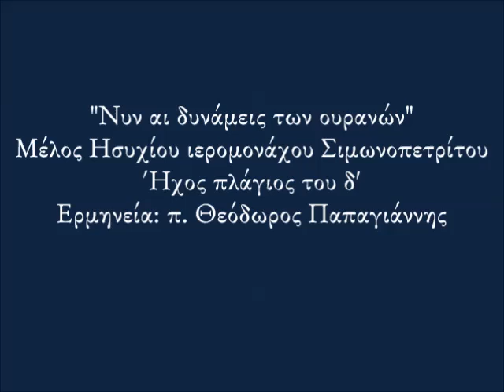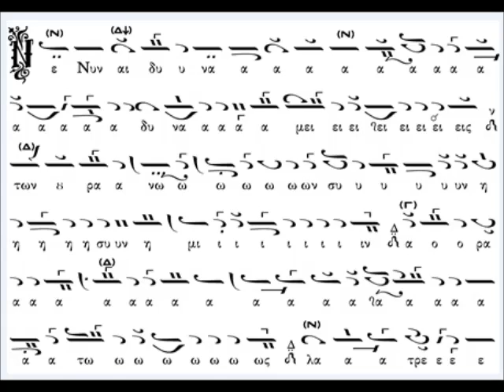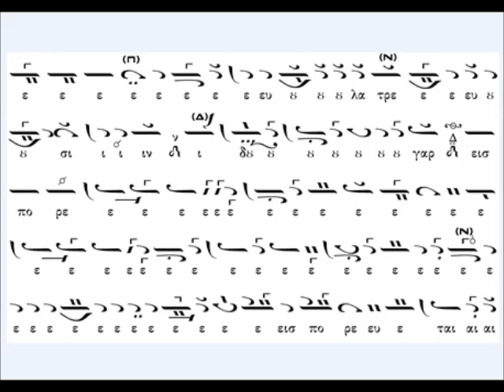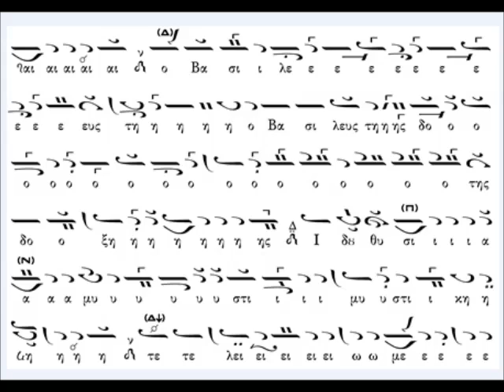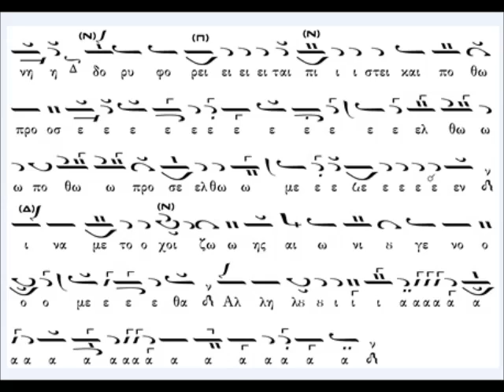Ησυχίου ιερομονάχου: "Νυν αι δυνάμεις"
Μέλος: "Νυν αι δυνάμεις των ουρανών"
Μελοποιός: Ησύχιος ιερομόναχος Σιμωνοπετρίτης
Ήχος: Πλάγιος του δ'
Ερμηνεία: π. Θεόδωρος Παπαγιάννης